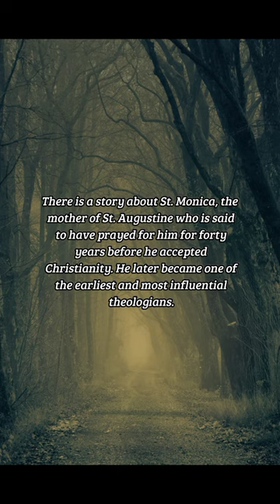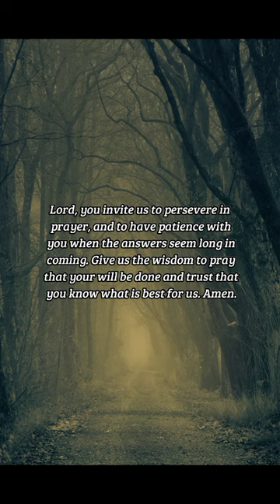BIBLE VERSE OF THE DAY -October 20, 2022 | Devotion | Your Daily Dose of God's Word.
Persevere in Prayer
We don't know God's timing.
-Luke 18:3-5

Prayer:
Lord, you invite us to persevere in prayer, and to have patience with you when the answers seem long in coming. Give us the wisdom to pray that your will be done and trust that you know what is best for us. Amen.